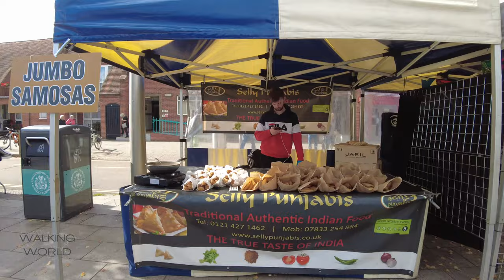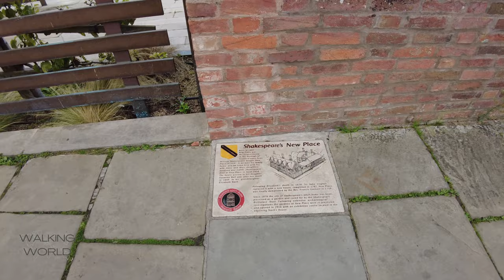Walking Shakespeare’s Stratford-upon-Avon, England UHD 4K | Shakespeare's Birthplace | Oct 2022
A sunny weekend walk through the market town of Stratford-upon-Avon (usually called Stratford) in Warwickshire, England. The town is approx. 100 miles north-west of London, situated on the River Avon.

Stratford is a popular tourist destination, famous as the birthplace, home and burial place of William Shakespeare (the Bard), the most famous and influential English author of all time. The Royal Shakespeare Company resides in Stratford's Royal Shakespeare Theatre.

We start our walk at the burial place of Shakespeare, outside the Holy Trinity Church, Stratford. Our journey then takes us along the banks of the River Avon until we reach the Royal Shakespeare Theatre. We then explore the vibrant market at Bancroft Gardens before heading into the town centre. As we work our way around the town, we'll see Shakespeare's New Place (where he lived in later life), his school and his family home: Shakespeare's Birthplace. It's a busy day in Stratford as their is a food market in full swing. So, lots to see and experience.

Relax and join me as I explore the sights and sounds of Stratford-upon-Avon in 4k Ultra HD.

Please use the comments to ask me questions, tell me if I missed any important sights, or to let me know where I should walk next!